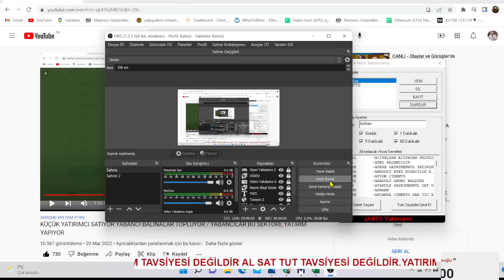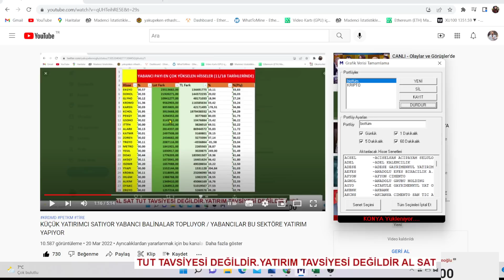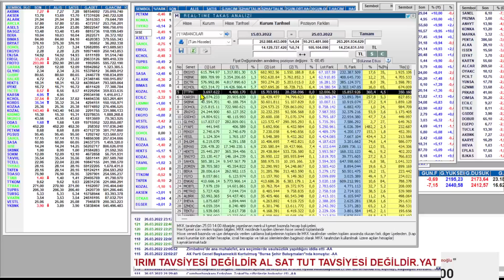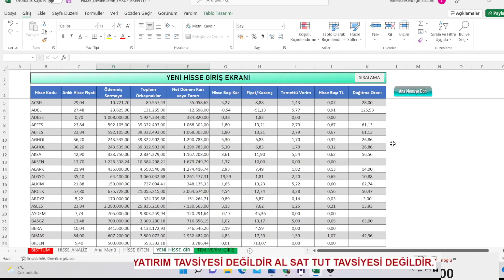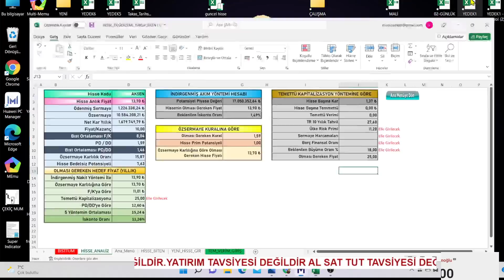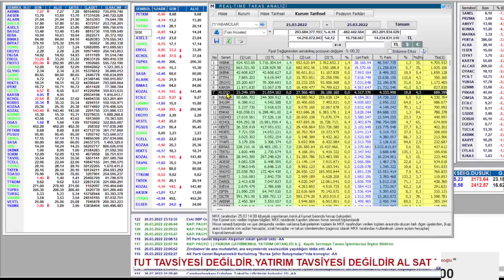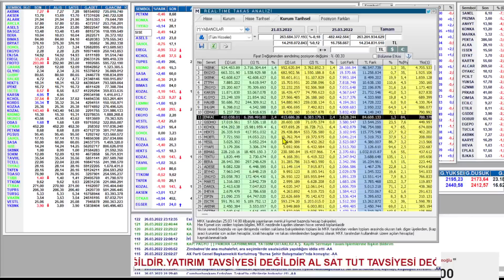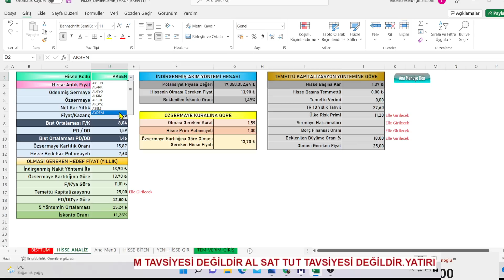YABANCILAR GEÇEN HAFTA BU 5 HİSSEDE LOTLARINI 5KAT YÜKSELTTİ